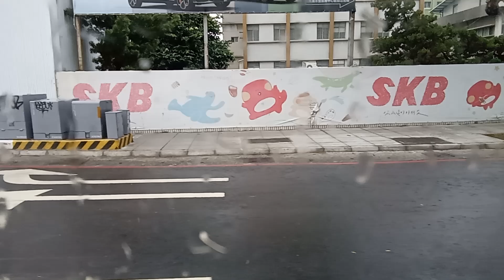113.9.5 愛河之心至凱旋公園站 輕軌行車左側景及放學／下班人潮